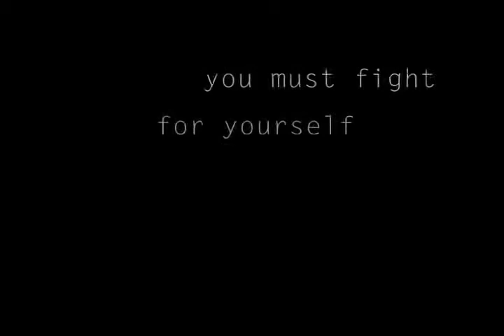SPEAK NO EVIL MOVIE TRAILER - BY ANGIE ENGLISH©CAPSTONE SPRING 2009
My Senior Bachelor CAPSTONE at iUPUI- In honor of rape victim Tory Bowen; This video is to raise awareness and advertise (a not currently made YET) movie about rape.

©©©©ALL MATERIAL WAS CREATED BY ANGIE ENGISH©©©©